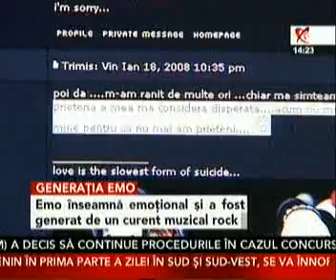Generaţia Emo: Frizuri ciudate, machiaj şi piercinguri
Dacă înainte 1989 tinerii îşi manifestau nemulţumirea şi neapartenenţa la sistem prin blugi tăiaţi, părul lung şi muzica rock, adolescenţii de 15, 16 sau 20 de ani şi-au depăşit părinţii şi au găsit alte căi de a-şi manifesta răzvrătirea.